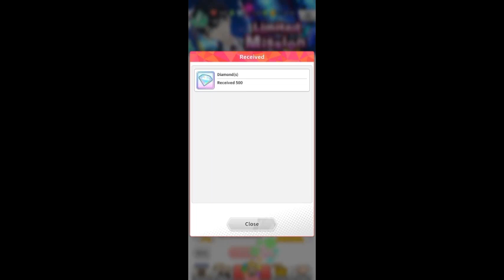[ANDROID] Tokyo Revengers PUZZ REVE! -- Gameplay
ENG: "Tokyo Revengers PUZZ REVE!" is a puzzle game with RPG elements developed by the Japanese company Goodroid, released for iOS and Android mobile systems in 2023, based on the manga comic "Tokyo Revegers" by Ken Wakui. Before starting the game, we create our own gang of up to 6 people. During the game, the basic task is to eliminate 3 or more of the same elements of the same color and shape vertically or horizontally. When we arrange the elements in an L-shape or vice versa, or a wider line of elements horizontally or vertically, we will see special powers that allow them to be eliminated faster. In addition, each of the characters in our gang has their own powers. To achieve and use them, one of the characters' bar must be filled and then, after pressing on it, we can use its power. We receive rewards for completing a level and, over time, reaching a higher level for one or more characters in our gang.

DE: "Tokyo Revengers PUZZ REVE!" ist ein von der japanischen Firma Goodroid entwickeltes Puzzlespiel mit RPG-Elementen, das 2023 für iOS- und Android-Mobilsysteme veröffentlicht wurde und auf dem Manga-Comic "Tokyo Revegers" von Ken Wakui basiert. Bevor wir mit dem Spiel beginnen, gründen wir unsere eigene Bande aus bis zu 6 Personen. Während des Spiels besteht die Grundaufgabe darin, drei oder mehr gleiche Elemente derselben Farbe und Form vertikal oder horizontal zu eliminieren. Wenn wir die Elemente in einer L-Form oder umgekehrt oder in einer breiteren Reihe von Elementen horizontal oder vertikal anordnen, werden wir besondere Kräfte sehen, die es ermöglichen, sie schneller zu beseitigen. Darüber hinaus verfügt jeder Charakter unserer Bande über eigene Kräfte. Um sie zu erreichen und zu nutzen, muss die Leiste eines der Charaktere gefüllt sein und wir können dann, nachdem wir darauf gedrückt haben, seine Kraft nutzen. Wir erhalten Belohnungen für den Abschluss eines Levels und im Laufe der Zeit für das Erreichen eines höheren Levels für einen oder mehrere Charaktere in unserer Gang.

PL: "Tokyo Revengers PUZZ REVE!" to gra logiczna z elementami RPG zrealizowana przez japońską firmę Goodroid wydana na mobilne systemy iOS i Android w 2023 roku na podstawie komiksu manga "Tokyo Revegers" autorstwa Kena Wakuia. Przed rozgrywką w grze tworzymy własny gang maksymalnie do 6 osób. W czasie rozgrywki podstawowym zadaniem jest eliminacja 3-ch lub więcej tych samych elementów o tym samym kolorze i kształcie w pionie lub poziomie. Gdy ułożymy elementów w kształcie litery L lub odwrotnie bądź szerszą linę elementów w poziomie lub w pionie wówczas zobaczymy specjalne moce, które pozwalają na ich szybszą eliminację. W dodatku każdy z dysponowanych postaci w naszym prowadzonym gangu ma swoje moce. By je osiągnąć i skorzystać musi zostać zapełniony pasek któryś z postaci, po czym po wciśnięciu na niego możemy użyć jego mocy. Za ukończenie poziomu otrzymujemy nagrody, a także co z czasem osiągnięcie poziomu wyżej u jednego lub więcej postaci w naszym gangu.